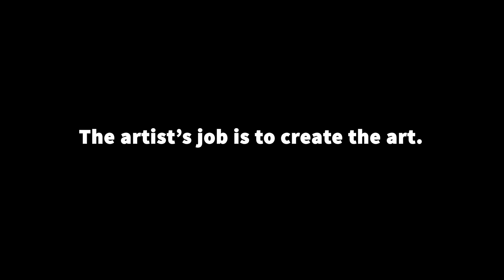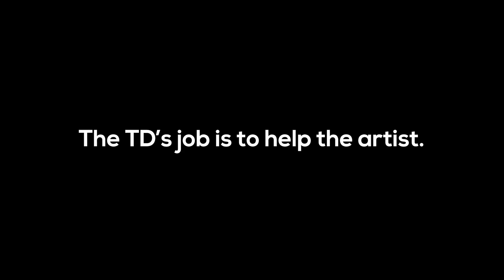The secret job behind Visual Effects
Greetings from Kuala Lumpur in Malaysia! 👋🏻
Today we talk about the role of a Technical Director in Visual Effects, Animation and Games.

0:00:00 - Intro
0:00:36 - Being a TD means service
0:03:27 - What does a Technical Director do
0:05:21 - Simplify and create opportunities
0:06:52 - Python
0:08:00 - Outro